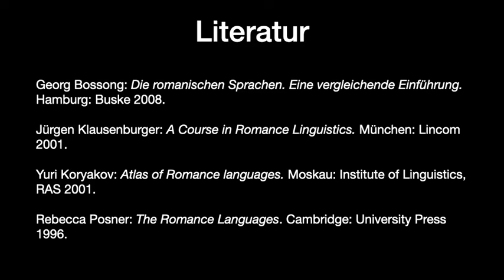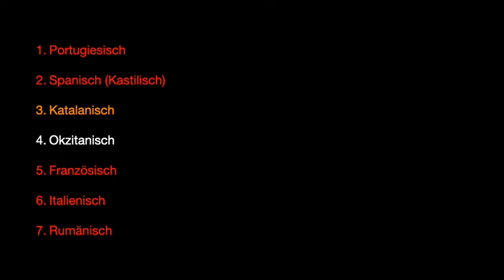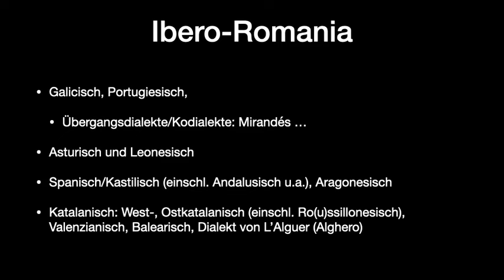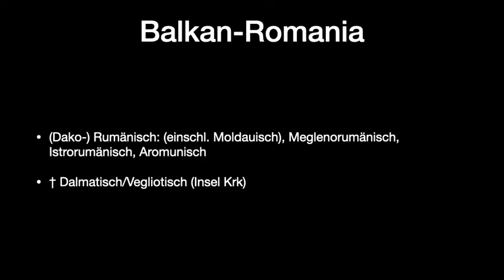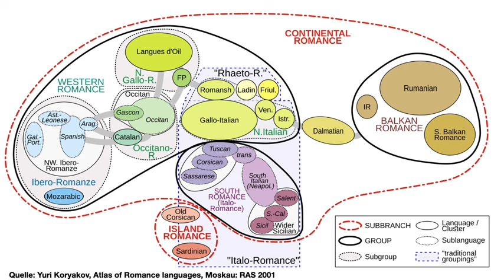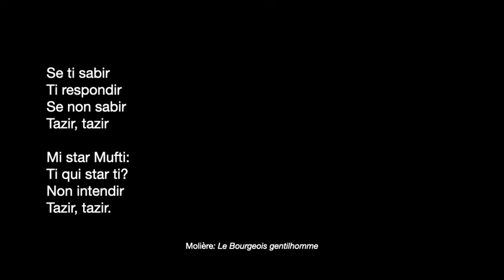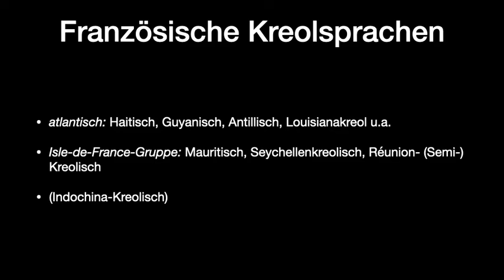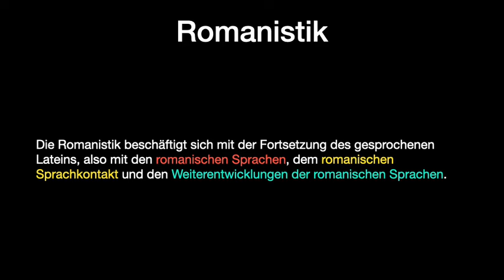Sprachwissenschaft: Romanische Sprachen weltweit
In dieser Folge der Vorlesung Einführung in die allgemeine Sprachwissenschaft und die romanische Philologie geht es um die romanischen Sprachen

Chapters:
00:00:00 Einführung in die romanischen Sprachen
00:06:49 Einfluss des geschriebenen Latein auf die romanischen Sprachen
00:09:56 Entwicklung der Skandinavistik und Niederlandistik
00:13:05 Einführung in die Vielsprachigkeit der romanischen Sprachen
00:18:07 Die fünf wichtigsten romanischen Sprachen und ihre Verbreitung
00:23:14 Französisch auf Inseln, die zu Frankreich gehören
00:27:04 Italienisch und Rumänisch als weitere romanische Sprachen
00:34:27 Weitere romanische Sprachen mit teilweise offiziellem Status
00:37:54 Das Aragonesische - ein Übergang zwischen Katalanisch und Cassinisch
00:38:29 Sprachen Spaniens und ihre Untersuchung
00:39:31 Unterschiede zwischen Retoromanisch und Bündner-Romanisch
00:40:26 Übergangsdialekte zwischen Katalanisch, Aragonesisch und Kastilisch
00:42:06 Galloromanisch - Romanische Sprachen der Gallier
00:45:08 Vielfalt der Languedoc und Occitanisch Varietäten
00:52:42 Die Ursprünge der indogermanischen Sprache
00:53:50 Flussnamen in Deutschland und ihre Herkunft
01:02:59 Sprach- und Dialektgrenzen in Norditalien
01:08:11 Deutsche und ungarische Sprachinseln in Rumänien und Moldau
01:12:35 Verschwundene romanische Sprachen: Venetisch und Salmatisch
01:18:15 Europäische Romania: Überblick und traditionelle Gruppierungen
01:22:30 Einführung in die verschiedenen romanischen Sprachen
01:32:49 Lingua Franca - Eine Verständigungssprache im Mittelmeerraum
01:39:44 Kreolsprachen - Muttersprachen mit romanischer Basis
01:43:14 Anpassung an die Zielsprache und Entstehung von Varietäten
01:52:17 Ile-de-France-Gruppe und Sprachen auf La Réunion, Mauritius und Seychellen
01:57:39 Beispieltext auf Seychellen-Kreolisch und Erklärungen zur Sprache
02:01:40 Leroy schimpft den Wächter aus
02:11:27 Sprachwechsel in Malta und Kontakt zu romanischen Sprachen